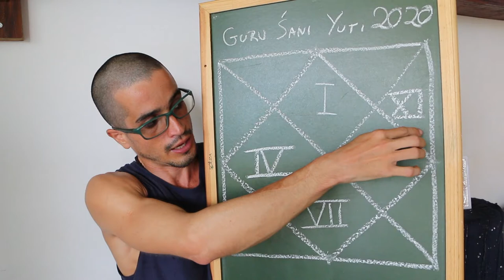Casa 11 : Fraternidade e Bençãos - Jyotish & Casas Astrológicas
A essência da 11ª bhava (Labha Bhava) muitas vezes traduzido como lucro, a ideia de quando você recebe algo que você acha que você nem merecia tanto, isso é um conceito mais próximo de labha, é um extra em relação ao que você precisa. Se você tem essa conjunção planetária de Júpiter-Saturno retrógrados acontecendo nesse 11º pavilhão, você pode vir a enfrentar uma obstrução em temas coletivos e você vai ser convidado a retroceder 180º (casa 5), para trabalhar o problema a partir dali. PLAYLIST - Jyotish & Casas Astrológicas

Informações Gerais
Para Nos Conhecer Melhor ::